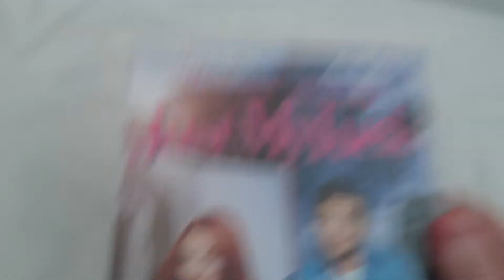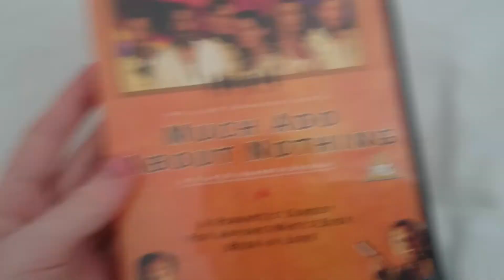Multimedia Update (16/04/18)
2 DVDs, 1 movie poster which is from Comcon Cinema which is owned by Mosley likes C.T. Alliance Battle.